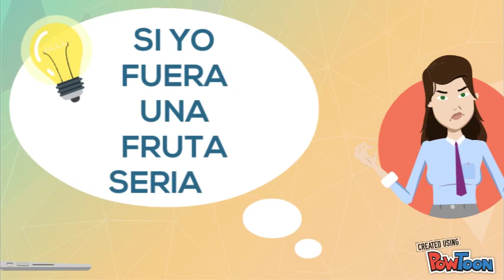Video de Jose Manuel